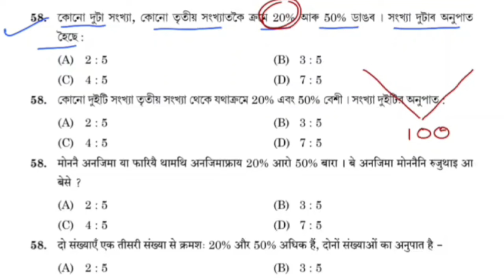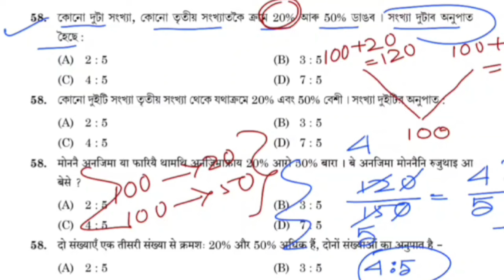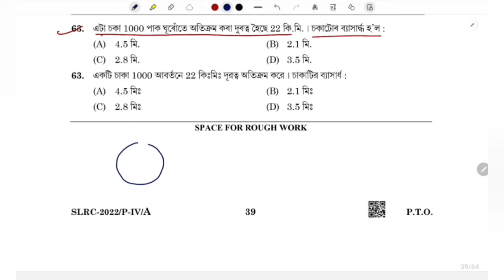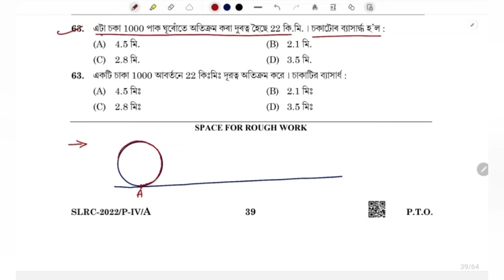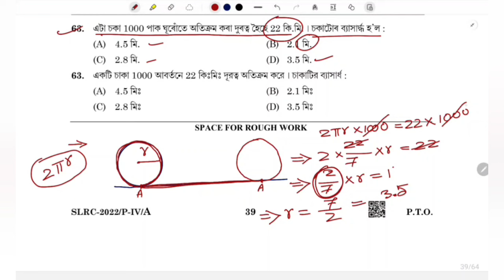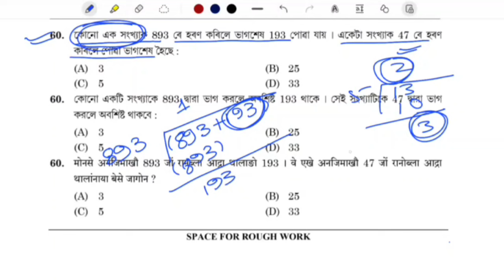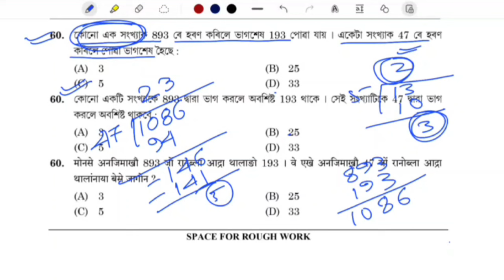ADRE 2022 Graduate Level Maths Solution || এইবাৰ গণিত ৰ পৰা কেনেধৰণৰ প্ৰশ্ন আহিব পাৰে || Class-1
ADRE 2022 Graduate Level  Maths Solution || এইবাৰ গণিত ৰ পৰা কেনেধৰণৰ প্ৰশ্ন আহিব পাৰে ||
Class-1